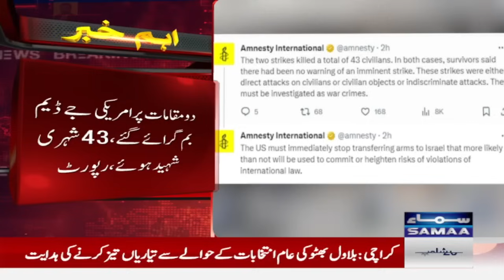Breaking News: Latest update About Israel Hamas Conflict | Samaa TV